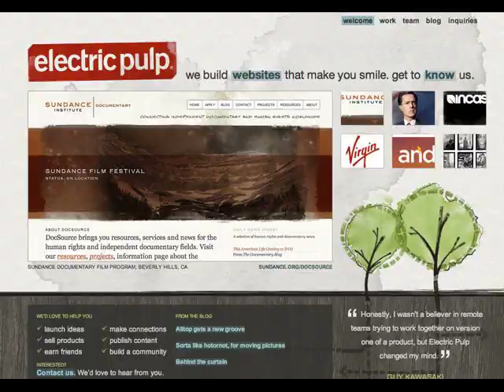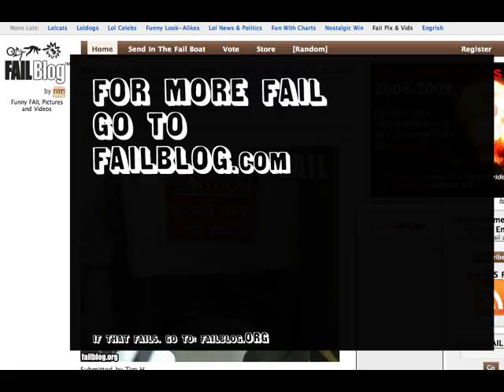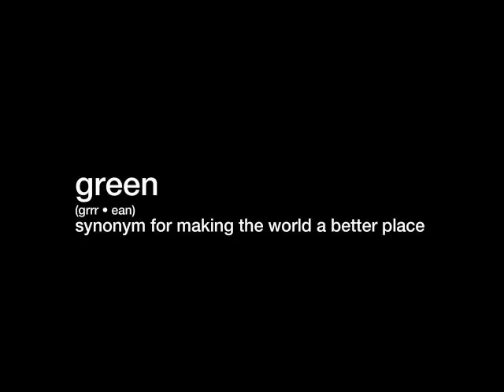Kickin' it New Skool for the Fiesta Movement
Me. Henry Ford. and Words.

Wantin' to be a Ford Fiesta Agent that goes on some super cool secret missions. Woot!